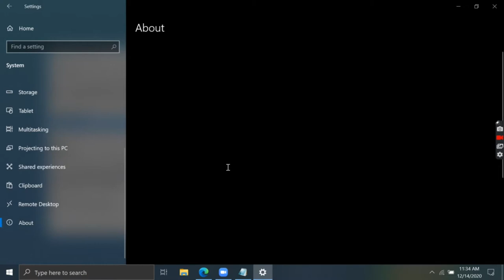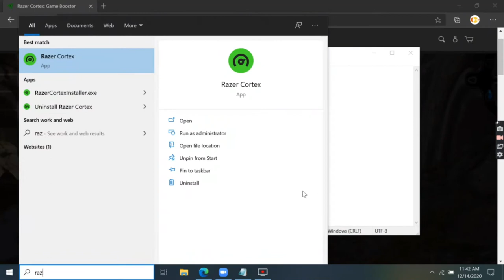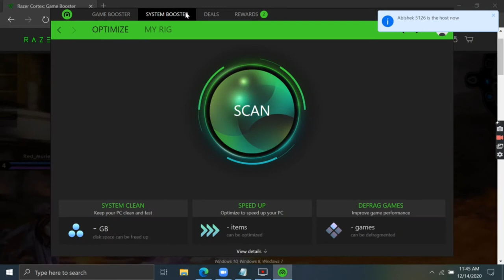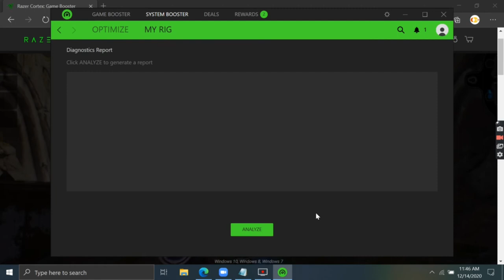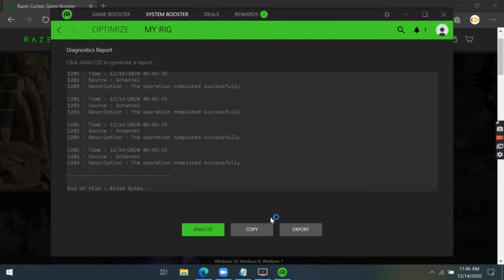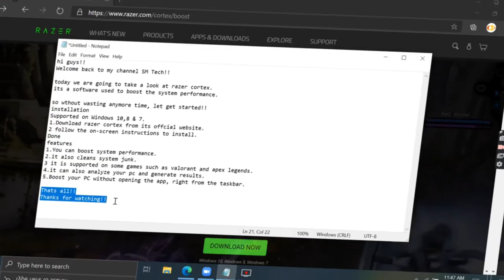Razer Cortex Installation + Features